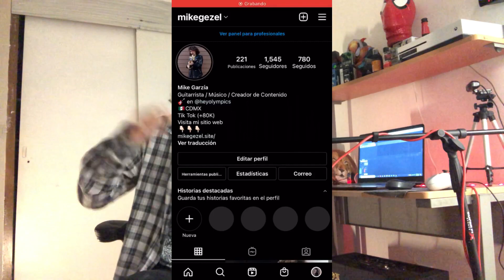LES MUESTRO MI NUEVA GUITARRA!🎸 REVIEW! 🔥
Hazte Miembro del canal y obten los siguientes beneficios!

Les quiero presentar mi nueva guitarra!
Es una Gretsch 5232t Electromatic Double Jet Bigsby

🔥Transforma las escalas en solos de guitarra🔥 (CURSO GRATUITO)